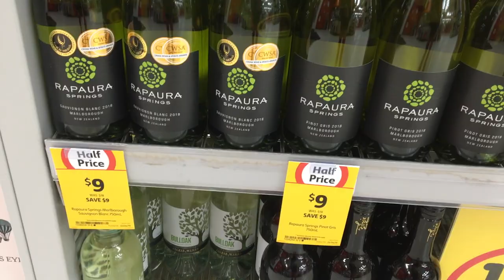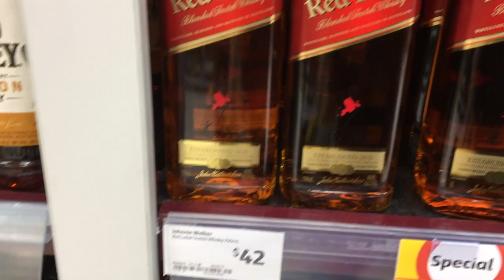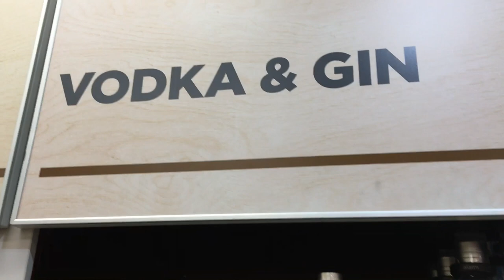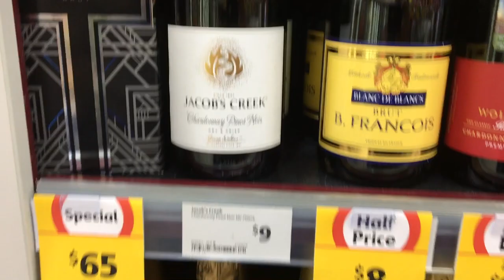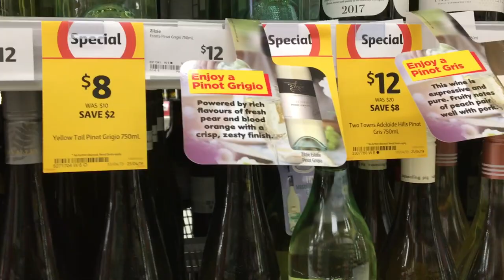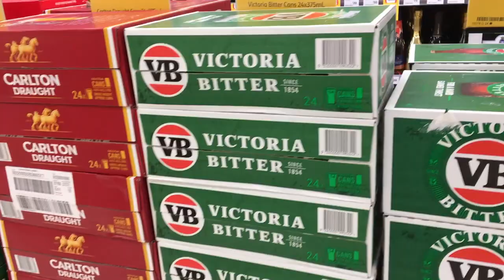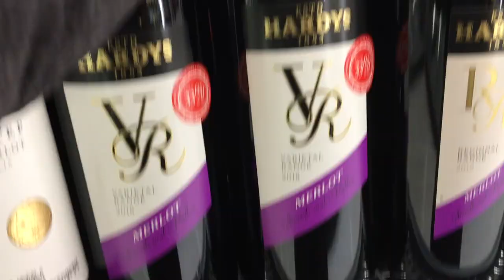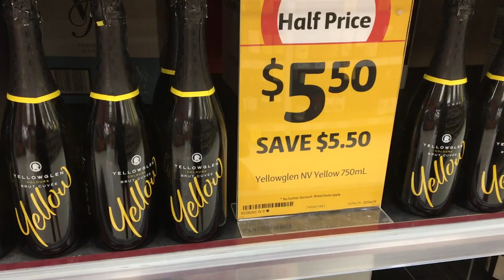ALCOHOL PARADISE - AUSTRALIAN LIQUOR STORE TOUR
Enjoy the tour of a liquor store in Melbourne, Australia, called the Liquorland. Thanks!

Household Cleaning Supplies:  https:/youtu.be/Lc8Oml3K41G